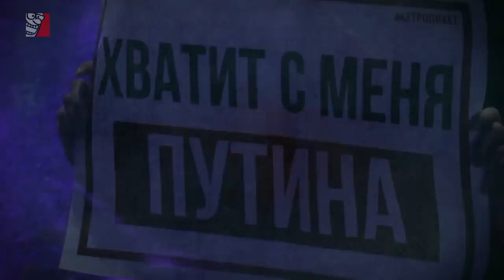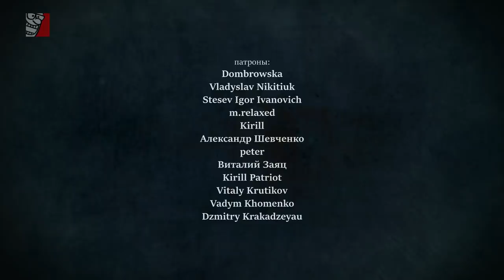ОТЛОЖЕННОЕ ПОБЕДОБЕСИЕ. ПОЧЕМУ ЭТО КОНЕЦ ДЛЯ ПУТИНА?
Государство российское остается незыблемым до тех пор, пока у населения есть Вера, Царь и Отечество. Российский народ, подчиняющийся только сильной руке не может не заметить слабость своего президента, сломавшегося перед лицом обстоятельств. Вера во всесильного Путина испаряется. Сакральность Победобесия, основы Российской идеологии ставится под сомнение, если его оказывается можно просто так взять и отменить, перенеся на другой день. Это как отменить и перенести Рождество или Пасху. Нонсенс, не правда ли? Кстати и с Пасхой в этом году тоже как-то не сложилось. Это еще один мощный удар по скрепам. С Отечеством все тоже не очень гладко. Запас прочности Отечества Российского оказывается не такой уж и большой, раз все может посыпаться за очень короткое время от случайных обстоятельств или личных просчетов Путина (как в ситуации с саудитами). Саудовская Аравия намерена полностью убрать Россию с нефтяного рынка и это у нее прекрасно получается. А это значит, что Российская Федерация сразу же беднеет минимум в половину, учитывая 50-ти процентную долю нефти в доходах бюджета. И это при том, что продолжают действовать экономические санкции, от которых Россия терпит существенные убытки. Все это накладывается на общий финансовый кризис и добавляется неожиданное влияние на экономику и социальную жизнь всемирного локдауна. Путин перекладывает всю ответственность за чрезвычайное положение на российские регионы, показывая слабость государственных институтов и вынужденно отменяет сакральный для россиян Парад 9 мая. Мы наблюдаем просто идеальный шторм, из которого режиму Путина поможет выбраться только чудо, которого пока не наблюдается. Путин абсолютно беспомощен перед сегодняшними вызовами а вся путинская Россия оказывается колоссом на глиняных ногах, готовым рухнуть в любую секунду. Происходит десакрализация власти, скрепы рушатся, идеология не работает, государство не справляется со своей основной функцией защиты граждан, а сам Путин отсиживается в бункере... В данной ситуации становится понятно, что терять населению уже почти абсолютно нечего и в таких исторических обстоятельствах изменения могут произойти стремительно. А это значит, что режим Путина вероятно доживает свои последние дни.